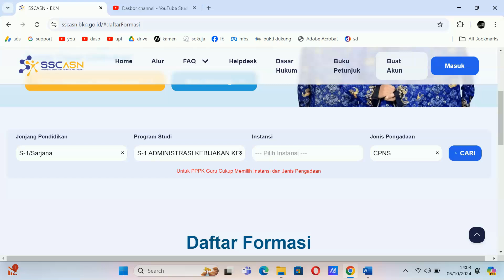gaji CPNS lulusan s1 sarjana administrasi kebijakan kesehatan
salary for CPNS graduates with a bachelor's degree in health policy administration

医療政策管理の学士号を取得したCPNS卒業生の給与
Iryō seisaku kanri no gakushi-gō o shutoku shita CPNS sotsugyōsei no kyūyo

salaire des diplômés du CPNS titulaires d'un baccalauréat en administration des politiques de santé

salario de los graduados del CPNS con licenciatura en administración de políticas de salud

拥有卫生政策管理学士学位的 CPNS 毕业生的工资
Yǒngyǒu wèishēng zhèngcè guǎnlǐ xuéshì xuéwèi de CPNS bìyè shēng de gōngzī

(1) matematika
(2) youtube

(1) 数学
(2) YouTube

(1) mathematics
(2) YouTube

(1) mathématiques
(2) YouTube